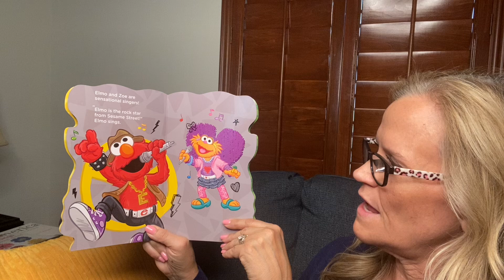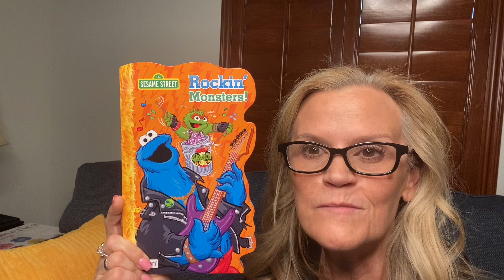Sesame Street - Rockin’ Monsters by Bendon Books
Sesame Street - Rockin’ Monsters by Bendon Books read aloud by Grammy.